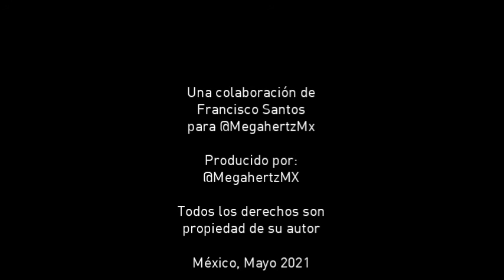IDs Xalapa - Mayo 2021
ID's de emisoras de radio FM de Xalapa-Enríquez del 88.9 al 107.7 en Mayo de 2021
Todos los derechos son propiedad de su autor.
Una colaboración de Francisco Santos.